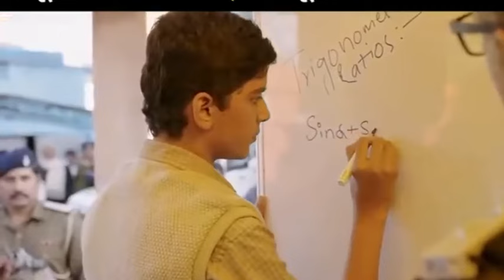Short part of Movie./reality of indian education.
Is video me kese ek garibaldi parivar la ladka board exam me top karta hai wo dikhaya gaya hai.

Indian education reality

thanks